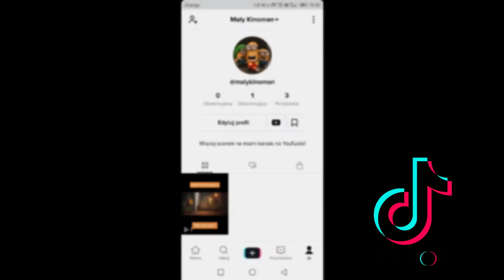MAŁY KINOMAN - TikTok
🆕NOWE KONTO   STARE 🔒🔒

YOUTUBE WYŁĄCZYŁ KOMENTARZE POD NIEKTÓRYMI FILMAMI
JEŚLI KTOŚ CHCE PODAĆ PROPOZYCJE SCENKI LUB COŚ INNEGO TO PROSZĘ O KONTAKT NA

👉Daj lajka 👍
👉Obserwuj na TikToku 🎶

🎧MUZYKA
Daxten - All Of Us